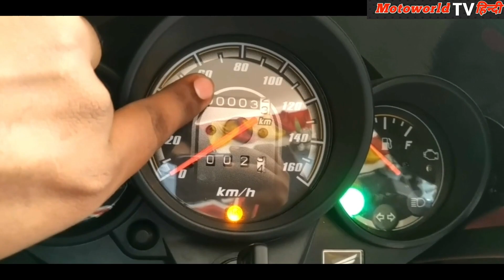Ye Hai 2023 Latest Model Honda Unocorn 160 BS6 2.0 Detailed Review | New Price New Feature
Honda Unicorn 160 2023 model all information with price mileage feature specification.